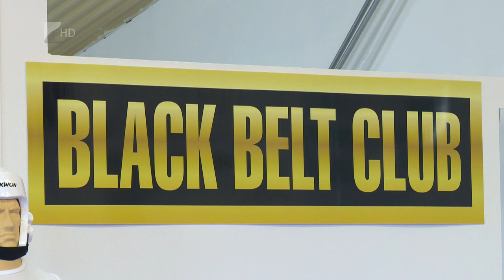Tekvandó szakosztály az NYVSC-nél - Kölcsey Tv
Újabb szakosztállyal bővült az NYVSC, tizennegyedikként a tekvandó került be az egyesületbe. Az Egyesült Államokból hazatérő Bolega házaspár irányításával a Debreceni úton kialakított edzőteremben sajátíthatják el az olimpiai sportág alapjait az érdeklődők.